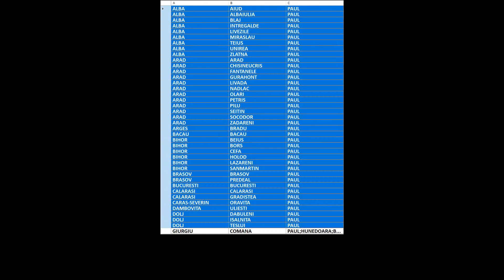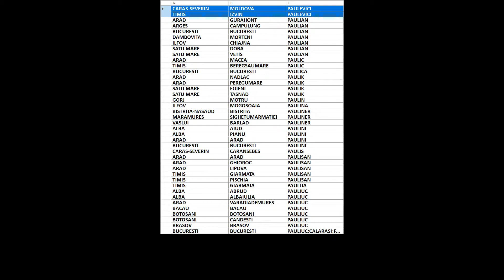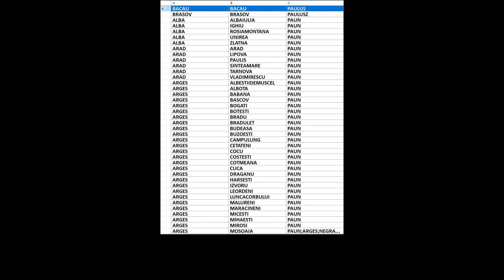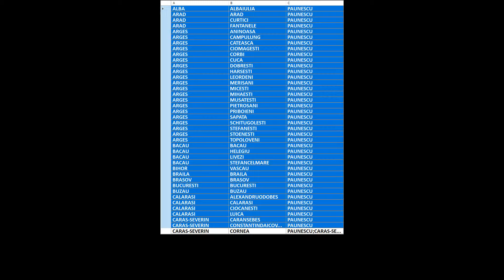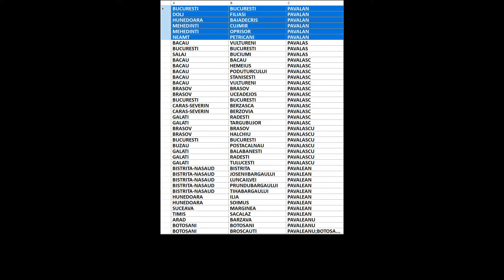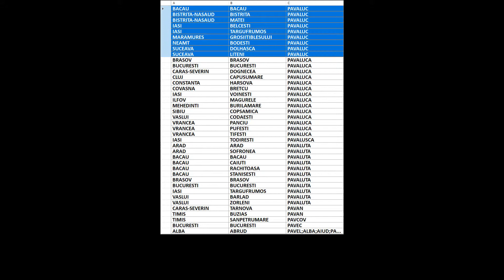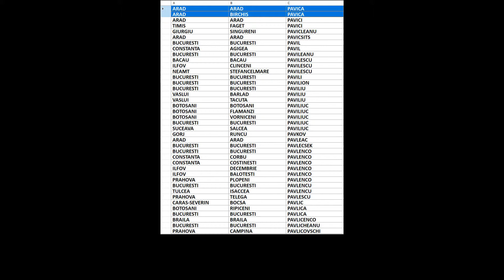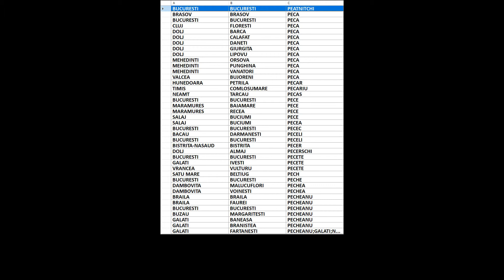Arbore genealogic din ultimii 300 de ani/strămoși din România/Patur-Pecer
00:00:00 Patur
00:00:04 Patura
00:00:08 Paturan
00:00:12 Paturas
00:00:16 Paturca
00:00:20 Paturescu
00:00:24 Paturica
00:00:28 Patusinschi
00:00:32 Patz
00:00:36 Patzaichin
00:00:40 Patzel
00:00:44 Patzelt
00:00:48 Patzer
00:00:52 Pau
00:00:56 Pauc
00:01:00 Pauca
00:01:04 Paucean
00:01:08 Pauceanu
00:01:12 Paucescu
00:01:16 Pauci
00:01:20 Pauciuc
00:01:24 Paudics
00:01:28 Pauer
00:01:32 Pauker
00:01:36 Paul
00:01:40 Paula
00:01:44 Paulai
00:01:48 Paulas
00:01:52 Paulbarbustanica
00:01:56 Paulcesc
00:02:00 Paulcescu
00:02:04 Pauleanu
00:02:08 Paulenco
00:02:12 Paulencu
00:02:16 Paulenschi
00:02:20 Paulescu
00:02:24 Paulet
00:02:28 Paulete
00:02:32 Pauleti
00:02:36 Paulette
00:02:40 Pauletti
00:02:44 Pauletu
00:02:48 Paulevici
00:02:52 Paulian
00:02:56 Paulic
00:03:00 Paulica
00:03:04 Paulik
00:03:08 Paulin
00:03:12 Paulina
00:03:16 Pauliner
00:03:20 Paulini
00:03:24 Paulis
00:03:28 Paulisan
00:03:32 Paulita
00:03:36 Pauliuc
00:03:40 Pauliuk
00:03:44 Paulman
00:03:48 Paulmann
00:03:52 Paulo
00:03:56 Paulon
00:04:00 Paulopol
00:04:04 Paulovici
00:04:08 Paulus
00:04:12 Paulusz
00:04:16 Paun
00:04:20 Pauna
00:04:24 Paunache
00:04:28 Paunas
00:04:32 Paunasi
00:04:36 Pauncev
00:04:40 Paunchici
00:04:44 Pauncu
00:04:48 Paune
00:04:52 Pauneasa
00:04:56 Pauneata
00:05:00 Paunei
00:05:04 Paunel
00:05:08 Paunescu
00:05:12 Paunet
00:05:16 Paunete
00:05:20 Pauneti
00:05:24 Pauni
00:05:28 Paunica
00:05:32 Paunin
00:05:36 Paunita
00:05:40 Paunoaia
00:05:44 Paunoaiea
00:05:48 Paunoiu
00:05:52 Paunovici
00:05:56 Paunu
00:06:00 Paus
00:06:04 Pausan
00:06:08 Pauseniuc
00:06:12 Pauseri
00:06:16 Pausescu
00:06:20 Pausian
00:06:24 Pauss
00:06:28 Paut
00:06:32 Pauta
00:06:36 Pauti
00:06:40 Pautov
00:06:44 Pautu
00:06:48 Pauzsan
00:06:52 Pava
00:06:56 Pavai
00:07:00 Pavaj
00:07:04 Paval
00:07:08 Pavala
00:07:12 Pavalache
00:07:16 Pavalachi
00:07:20 Pavalan
00:07:24 Pavalas
00:07:28 Pavalasc
00:07:32 Pavalascu
00:07:36 Pavalean
00:07:40 Pavaleanu
00:07:44 Pavalescu
00:07:48 Pavaliu
00:07:52 Pavaliuc
00:07:56 Pavaloae
00:08:00 Pavaloaei
00:08:04 Pavaloaia
00:08:08 Pavaloaie
00:08:12 Pavaloaiea
00:08:16 Pavaloaiei
00:08:20 Pavaloi
00:08:24 Pavaloia
00:08:28 Pavaloiu
00:08:32 Pavalonesc
00:08:36 Pavaloni
00:08:40 Pavaluc
00:08:44 Pavaluca
00:08:48 Pavalusca
00:08:52 Pavaluta
00:08:56 Pavan
00:09:00 Pavcov
00:09:04 Pavec
00:09:08 Pavel
00:09:12 Pavelea
00:09:16 Pavelean
00:09:20 Paveleanu
00:09:24 Pavelencu
00:09:28 Pavelescu
00:09:32 Pavelet
00:09:36 Paveliu
00:09:40 Paveliuc
00:09:44 Pavelka
00:09:48 Paveloana
00:09:52 Paveloiu
00:09:56 Pavelonesc
00:10:00 Paveloni
00:10:04 Paveluc
00:10:08 Paveluca
00:10:12 Paven
00:10:16 Paverman
00:10:20 Pavia
00:10:24 Pavica
00:10:28 Pavici
00:10:32 Pavicleanu
00:10:36 Pavicsits
00:10:40 Pavil
00:10:44 Pavileanu
00:10:48 Pavilescu
00:10:52 Pavili
00:10:56 Pavilion
00:11:00 Paviliu
00:11:04 Paviliuc
00:11:08 Pavkov
00:11:12 Pavleac
00:11:16 Pavlecsek
00:11:20 Pavlenco
00:11:24 Pavlencu
00:11:28 Pavlescu
00:11:32 Pavlic
00:11:36 Pavlica
00:11:40 Pavlicenco
00:11:44 Pavlicheanu
00:11:48 Pavlicovschi
00:11:52 Pavlicu
00:11:56 Pavlide
00:12:00 Pavlinco
00:12:04 Pavlisan
00:12:08 Pavliu
00:12:12 Pavliuc
00:12:16 Pavloff
00:12:20 Pavloschi
00:12:24 Pavlou
00:12:28 Pavlov
00:12:32 Pavlovic
00:12:36 Pavlovici
00:12:40 Pavlovschi
00:12:44 Pavlu
00:12:48 Pavnotescu
00:12:52 Pavnutescu
00:12:56 Pavone
00:13:00 Pavoni
00:13:04 Pavoviciu
00:13:08 Pavrom
00:13:12 Pavwl
00:13:16 Pawlowschi
00:13:20 Paxaman
00:13:24 Paximade
00:13:28 Paxino
00:13:32 Pay
00:13:36 Payer
00:13:40 Payko
00:13:44 Payoff
00:13:48 Payor
00:13:52 Pazal
00:13:56 Pazar
00:14:00 Pazara
00:14:04 Pazarbas
00:14:08 Pazarghideanu
00:14:12 Pazargic
00:14:16 Pazariu
00:14:20 Pazdarca
00:14:24 Pazdera
00:14:28 Pazencu
00:14:32 Pazgu
00:14:36 Pazitor
00:14:40 Pazitoru
00:14:44 Paziuc
00:14:48 Pazka
00:14:52 Pazman
00:14:56 Pazmany
00:15:00 Paznicu
00:15:04 Pazon
00:15:08 Pazsi
00:15:12 Pazsint
00:15:16 Pazu
00:15:20 Pazuc
00:15:24 Pazurate
00:15:28 Pazuratu
00:15:32 Pazurik
00:15:36 Pazvantu
00:15:40 Pba
00:15:44 Pc
00:15:48 Pe
00:15:52 Peac
00:15:56 Peagu
00:16:00 Peaha
00:16:04 Peana
00:16:08 Peanca
00:16:12 Peanci
00:16:16 Pearcu
00:16:20 Pearsica
00:16:24 Peatcoschi
00:16:28 Peatcovschi
00:16:32 Peatnitchi
00:16:36 Peca
00:16:40 Pecar
00:16:44 Pecariu
00:16:48 Pecas
00:16:52 Pece
00:16:56 Pecea
00:17:00 Pecec
00:17:04 Peceli
00:17:08 Pecer